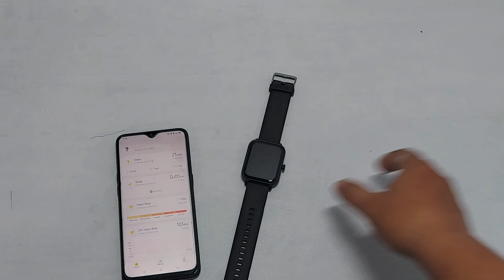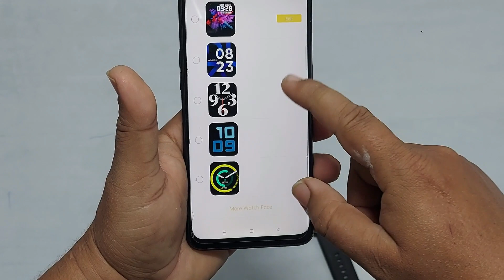Realme Dizo Watch D2 Unboxing & Review | How To Set Up Dizo Watch D2| How To Connect Dizo Watch D2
Dosto Is video me Mainey Kiya Realme Dizo Watch D2 Unboxing & Review.To Dosto Mujhey Ummed Hay k yeh Video apko Achcha Laga, Achcha Lagey To Please LIke Share & Subscribe Kar Dijiye.

App Download --